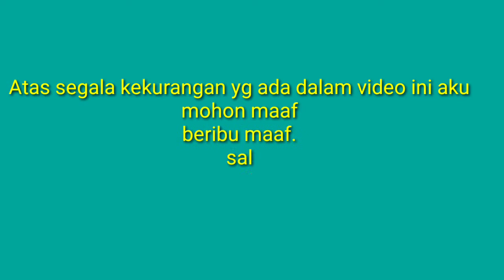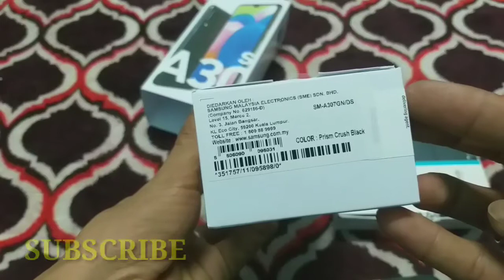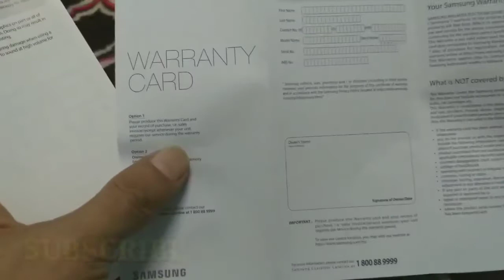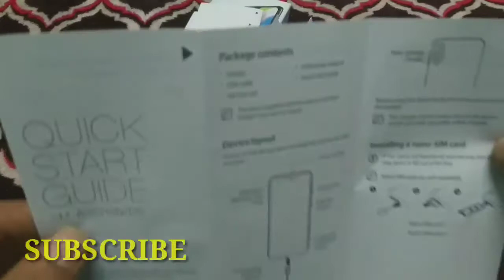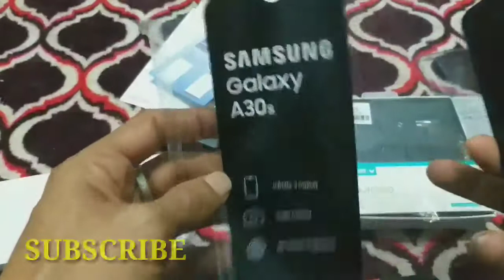UNBOXING Samsung Galaxy A30s Malaysia.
Unboxing samsung Galaxy A30s malaysia 2019.

4G LTE
OCta Core Processor
162.0 mm (6.4", full rectangle)/
157.9 mm (6.2", rounded corners ) HD + sAMOLED
25 MP + 8 MP + 5 MP Triple Rear Camera
16 MP Front Camera
64 GB Memory / 4 GB RAM.